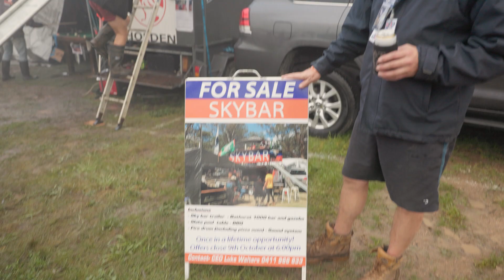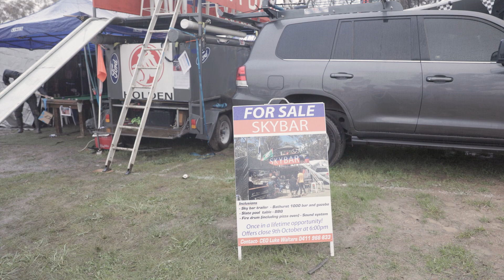Inside the 'Skybar' at Mount Panorama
Take a look inside the Skybar – one of the many amazing campsites at Mount Panorama for the Repco Bathurst 1000.